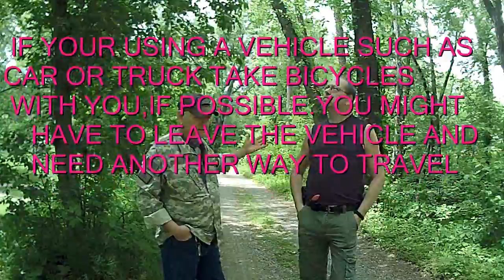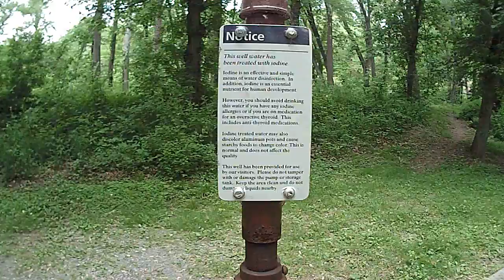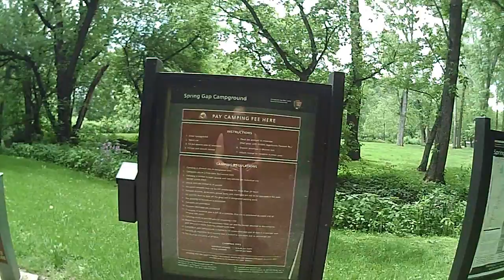DIFFERENT WAYS TO GET OUTA DODGE DURING SHFT